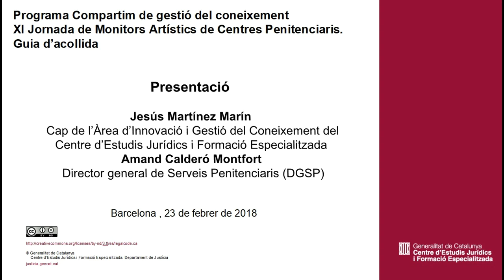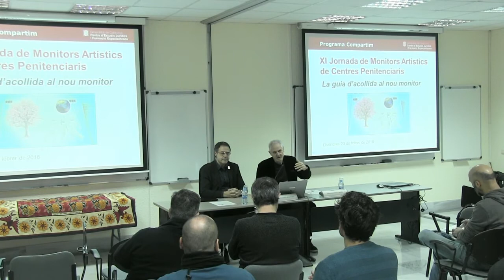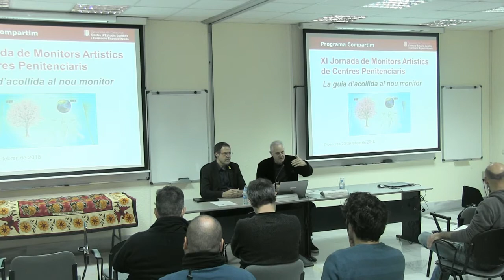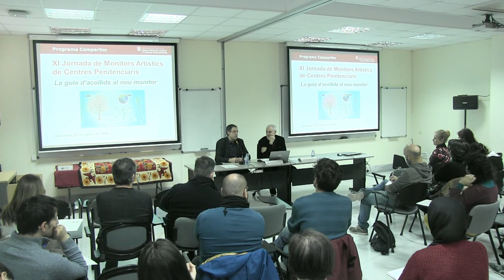180223 XI Jornada de Monitors Artístics de Centres Penitenciaris Guia d’acollida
Presentació
Jesús Martínez Marín i  Amand Calderó Montfort,